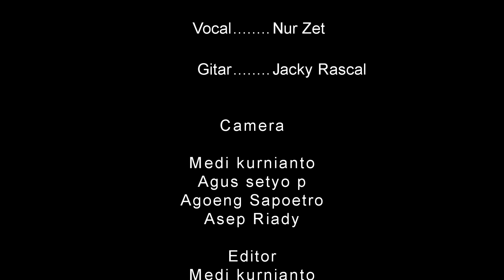kanggo riko cover (vidio musik acustik)